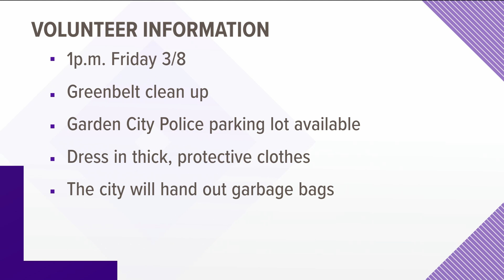Boise River clean-up near homeless encampment postponed to Friday after weather storm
Sergent Rob Haynie said these types of camps along the river are rare. However, the rising spring water will sweep the trash down the river if it isn't removed.